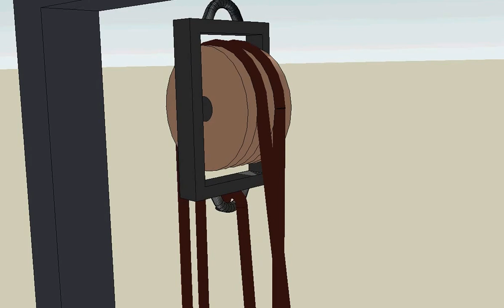medios auxiliares para la autoconstrucción, polea doble en funcionamiento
La polea es un elemento muy útil en el caso que queramos prescindir de motores eléctricos o a combustible. y artículo relacionado
Música e imágenes propias